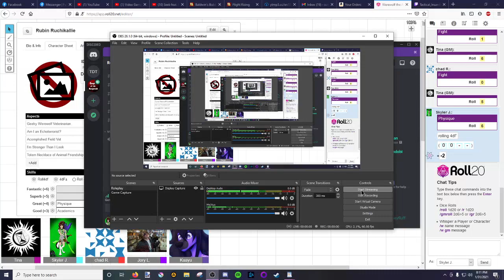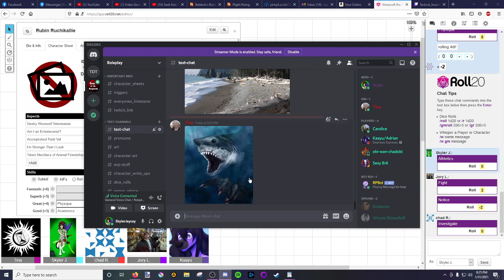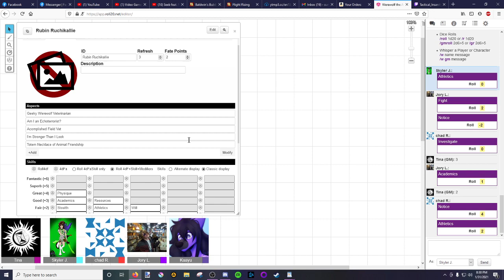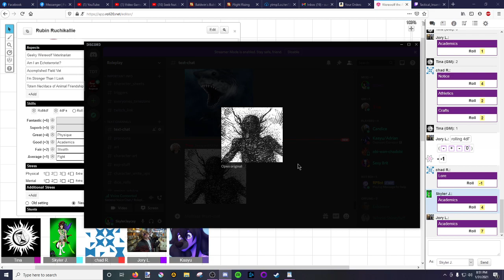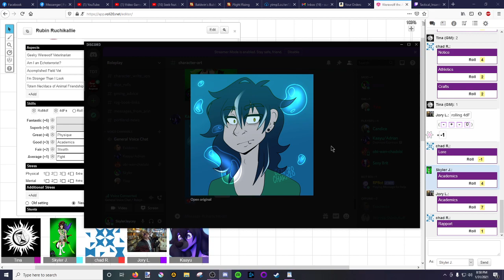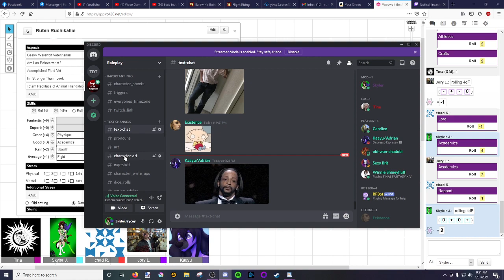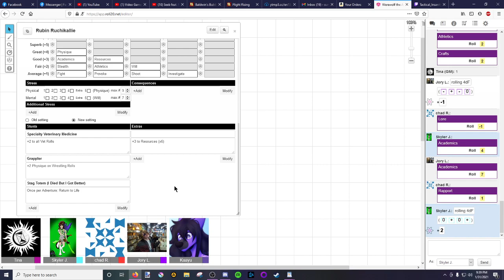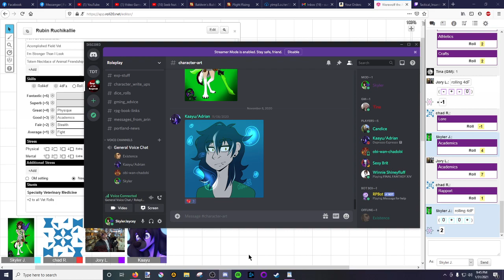Werewolf the Apocalypse | Roll20: Session 3